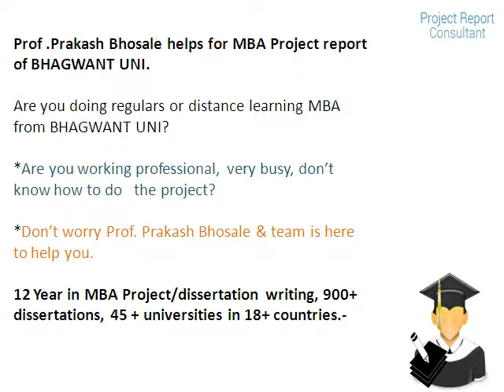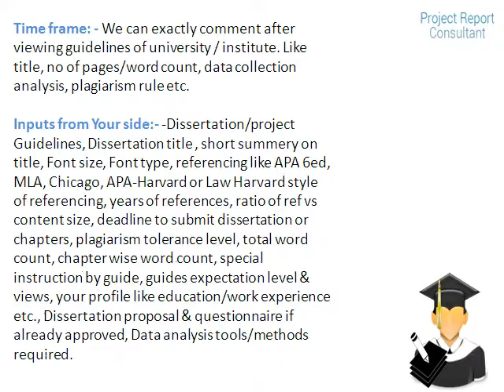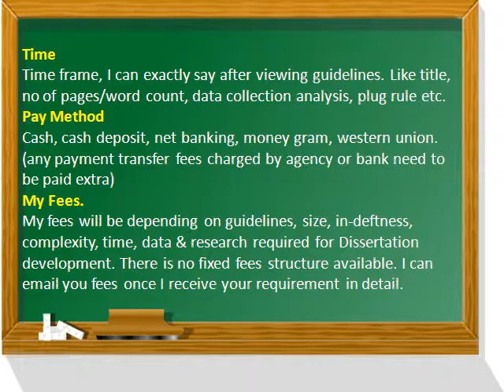MBA Project reports, Bhagwant University, Ajmer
Bhagwant University, Ajmer MBA Project reports
Prof .Prakash Bhosale helps for MBA Project report of BHAGWANT UNI.
Are you doing regulars or distance learning MBA from BHAGWANT UNI?

12 Year in MBA Project/dissertation writing, 900+ dissertations, 45 + universities in 18+ countries.-.
(ebrandpd0117)